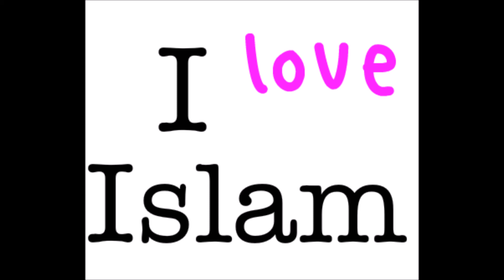very young european choose islam